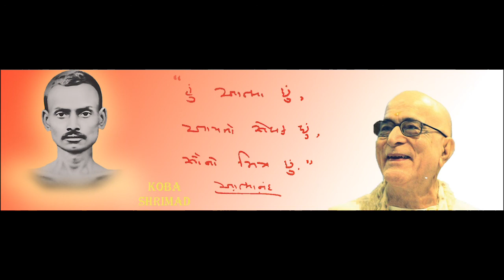Bhakti marg ni aradhana London 24 3 1984 63M U020